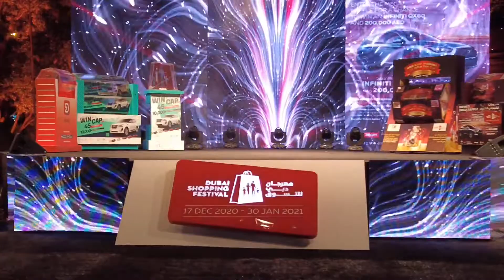Red Flowers Dance show for Dubai Shopping Festival (DSF) 2021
Red Flowers Dance show for Dubai Shopping Festival (DSF) 2021 raffle draw stage in Global Village. Live broadcast video by Sama TV Dubai سما دبي.